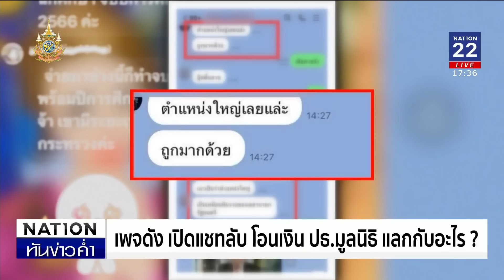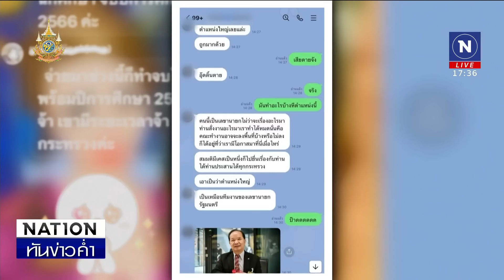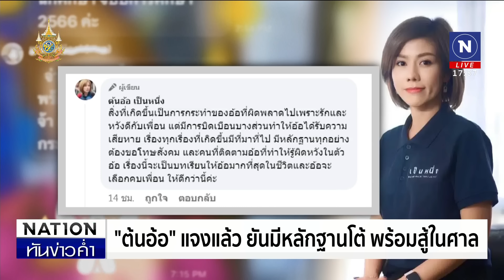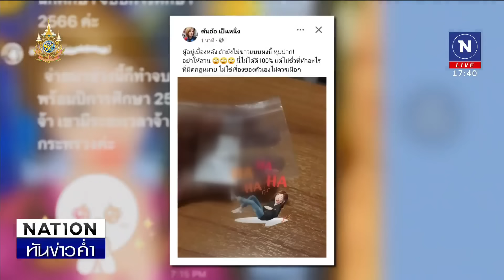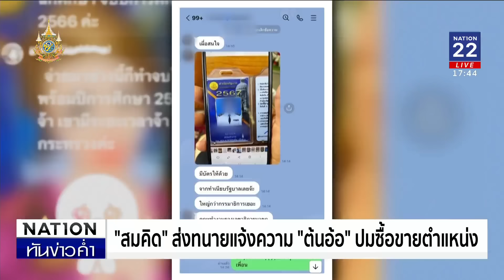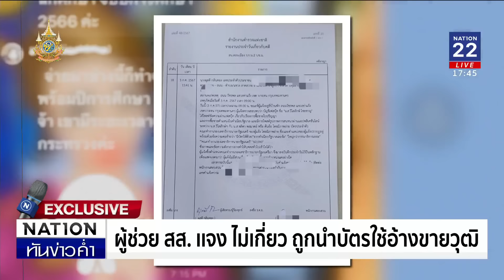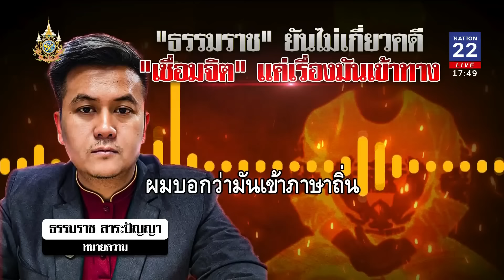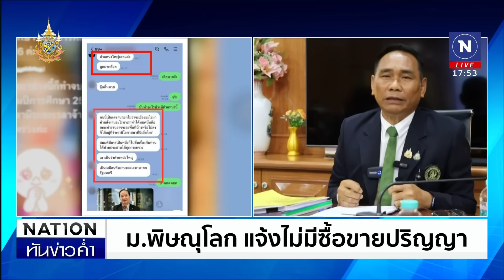"ซ้อลักษณ์" เปิดหน้าชน "ต้นอ้อ" โชว์หลักฐานเด็ด | เนชั่นทันข่าวค่ำ | NationTV22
“ซ้อลักษณ์” เปิดหน้าชน  ต้นอ้อ ประธานมูลนิธิเป็นหนึ่ง  พร้อมโชว์หลักฐานเด็ดไลน์สนทนาและภาพหาดูยาก ยืนยันแชทที่ปรากฏเป็นของจริง